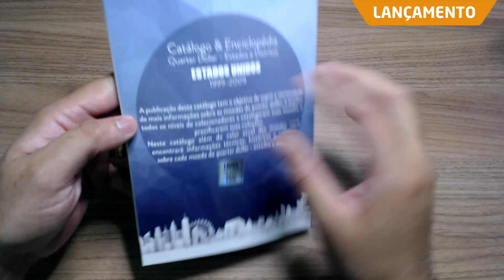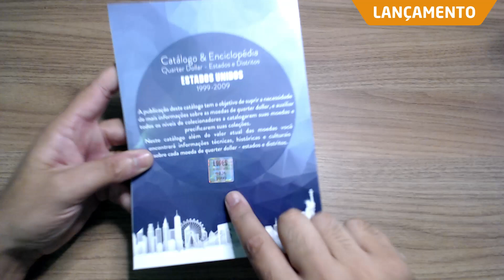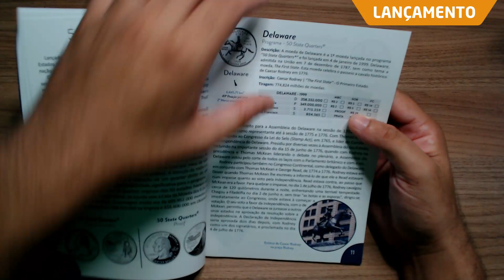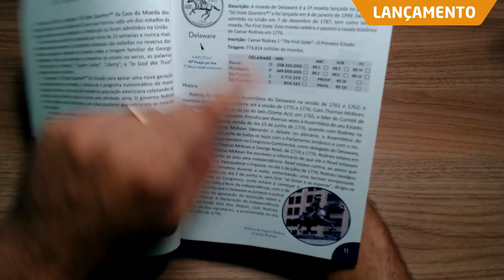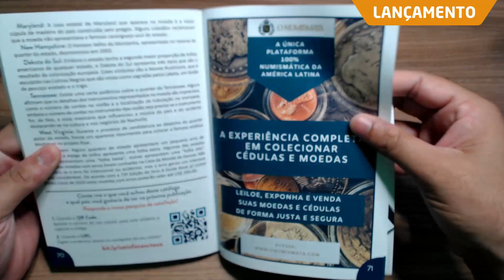AGORA VOCE PODERÁ SABER QUANTO VALE AS MOEDAS DE QUARTER DOLLAR - ESTADOS E DISTRITOS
Adquira o seu CATÁLOGO & ENCICLOPÉDIA DE QUARTER DOLLAR - ESTADOS E DISTRITOS